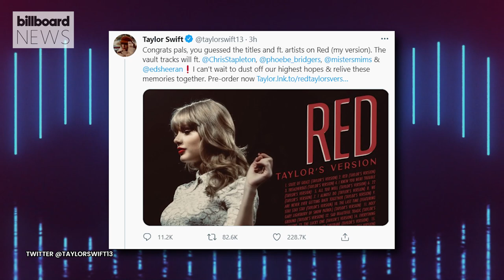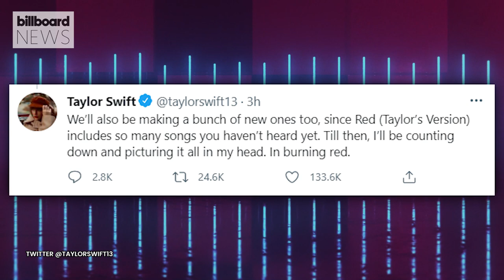Taylor Swift Unveils ‘Red (Taylor’s Version)’ Tracklist | Billboard News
Taylor Swift has officially confirmed the tracklist -- including all of the never-heard-before vault songs and new collaborations -- for her album ‘Red (Taylor's Version),’ out Nov. 19.’